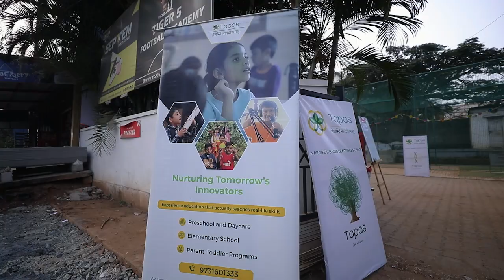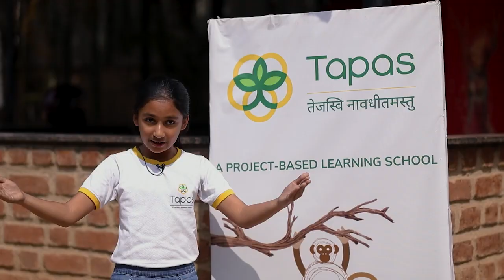Tapas' Sports Day this year went beyond physical agility and races.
It was an opportunity to explore the essence of competition itself. The preparation started a month before the actual event with a Rubik's Cube challenge which aimed to teach students that competition is not just about winning, but also about growing, learning from failures, and becoming stronger. Like everything at Tapas, this was also child-led. The Tapas Learners created a competition policy that emphasized sportsmanship and resilience, setting up the stage for a day full of not only relay races but also lessons in emotional and mental strength.